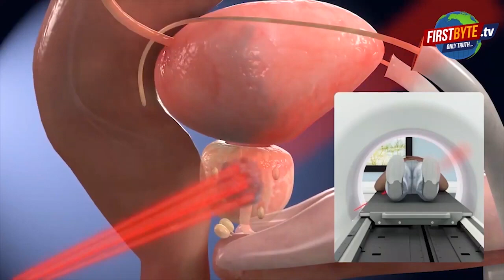मृतक यश के पिता ने पूछा- योगी सरकार में भी हम सुरक्षित नहीं, तो आखिर कहां जाएं । Firstbyte.Tv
मेरठ जागृति विहार निवासी युवक यश रस्तौगी की हत्या कर शव नाले में फेंक दिया गया। शनिवार की रात यश का शव बरामद भी कर लिया गया और हत्या के आरोप में शावेज, सलमान व अलीशान को गिरफ्तार भी कर लिया गया। पुलिस को बताया गया कि यश के तीनों व अन्य  युवकों से अप्राकृतिक संबंध थे, उसकी स्नैप भी यश के पास थे, जिसके दिखा कर वह ब्लैकमेल कर रहा था। इसी विवाद में तीनों दोस्तों ने मिलकर यश को ठिकाने लगा दिया गया। आज यश का सूरजकुंड पर अंतिम संस्कार किया गया तो वहां माहौल बेहद उत्तेजक हो गया। भावुक पिता ने कहा कि यदि वे योगी की सरकार में भी सुरक्षित नहीं हैं तो फिर कहां जायें। यहां इस हत्याकांड को सांप्रदायिक रंग देने की कोशिश नजर आयी। पूरा मामला गे चैनल पर भी केंद्रित बताया जा रहा है।  यश और उसके दोस्तों ने ऑनलाइन समलैंगिक ग्रुप बनाया हुआ था, जिसमें करीब 40 युवक जुड़े हैं। हत्या के बाद माहौल गर्म है परिवार भाजपा जनप्रतिनिधियों को कोस रहा है। नमस्कार , मैं हू रवि शर्मा और आप देख रहे हैं फर्स्ट बाइट टीवी

दरअसल, जागृति विहार सेक्टर  छह में अनिल रस्तोगी का परिवार रहता है। उनकी दो बेटियां व बेटा यश है। 26 जून की शाम वह स्कूटी से कहीं गया था। वापस न लौटने पर गुमशुदगी दर्ज कराई गई। इंस्पेक्टर संत शरण सिंह व एसओजी प्रभारी धर्मेंद्र कुमार शर्मा ने सीसीटीवी कैमरों को खंगालना शुरू किया तो यश की लोकेशन फतेहउल्लापुर रोड स्थित एक कारखाने में मिली। यह कारखाना शावेज नामक युवक का था। पुलिस ने शावेज को उठाकर पूछताछ की तो पूरा मामला खुलता चला गया। पुलिस ने सलमान और अलीशान नामक उसके दो साथियों को भी गिरफ्तार किया है। एसपी सिटी विनीत भटनागर ने बताया कि यश की हत्या उसी दिन कर दी गई थी ।